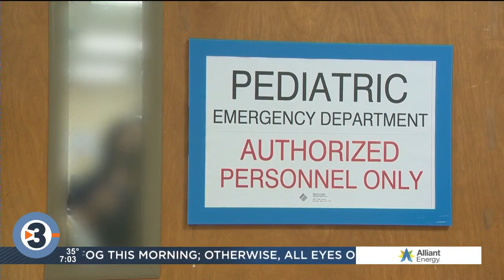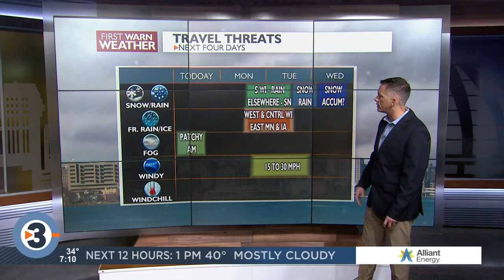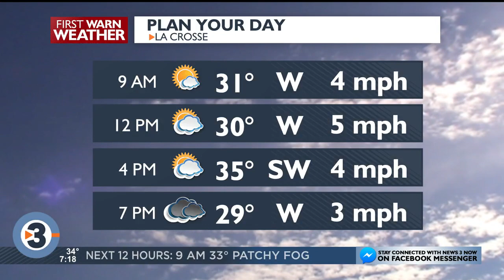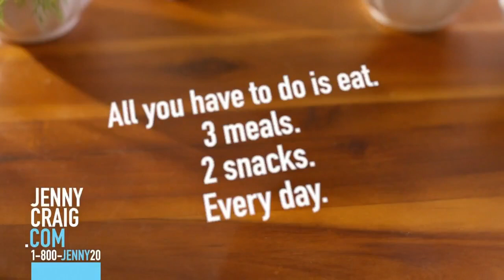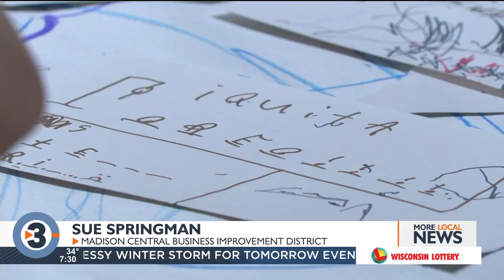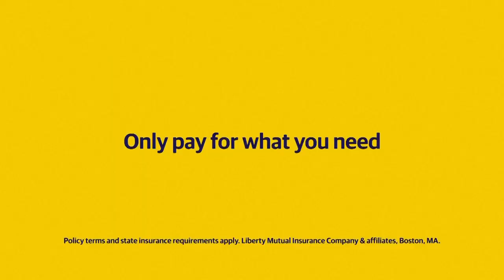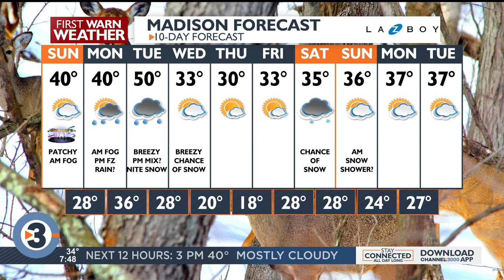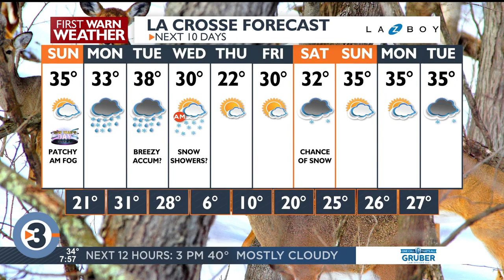Weekend Mornings: January 1, 2023